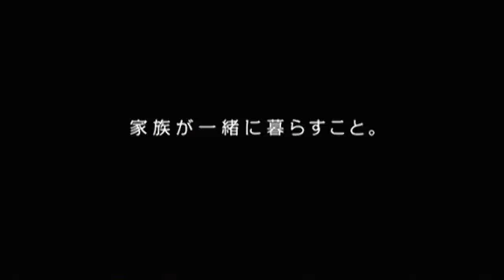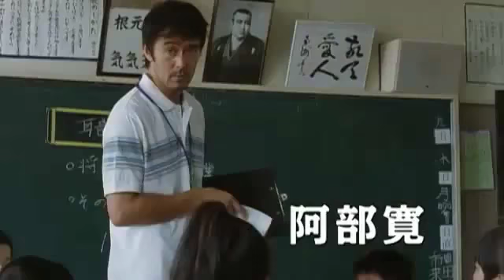I wish (Kiseki): Trailer